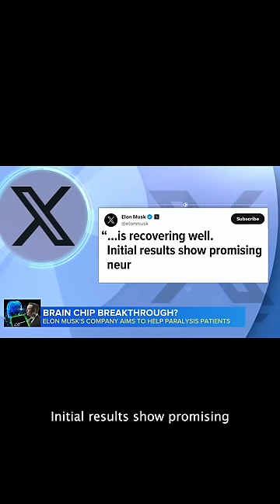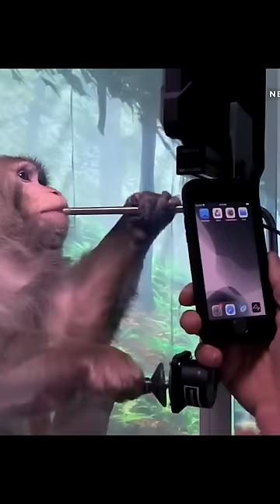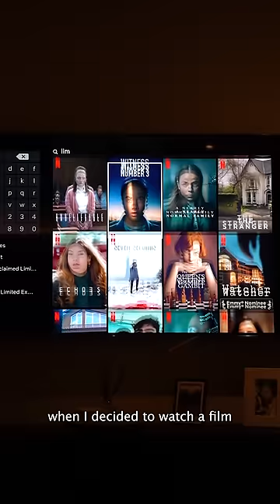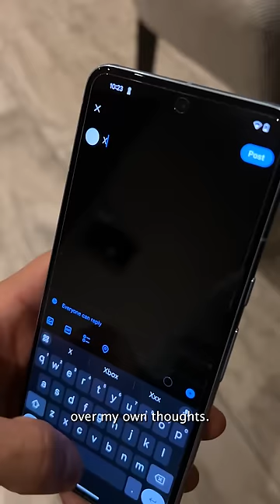THE SECRET NEURALINK HUMAN TRIAL *A Jeremy Lynch Short Film*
THE SECRET NEURALINK HUMAN TRIAL